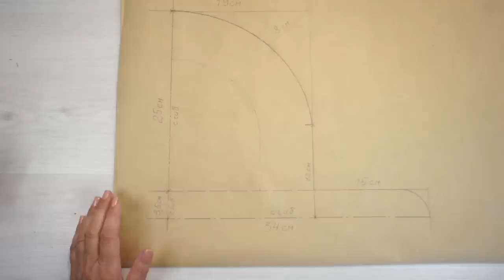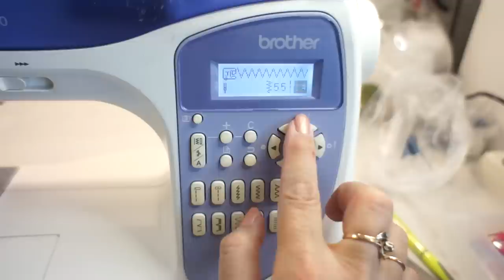Интересная летняя сумочка из шнура с прозрачным окошком - подробно DIY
Такую интересную и эффектную летнюю сумочку из шнура сделать не так уж и трудно! Материалы доступны, а мои подсказки и показ помогут вам сделать всё своими руками.
Размер сумки 36 * 23 (38 с ручками) * 12 см

00:00 intro
00:27 Rethinker
01:16 внешняя сумка
10:32 внутренняя сумка
19:26 соединение 2-х сумок
20:48 outro

➡️ Расход материалов (металлическую фурнитуру подбирайте одного цвета):
    - шнур хлопчатобумажный толщиной 5 мм - около 30 м,
    - нитки 40/2 - около 400 м,
    - ткань жаккардовая - 0,6 м,
    - ткань подкладочная - 0,6 м,
    - прокладка для тканевой части сумки - 60*70 см,
    - ножки пукли - 4 шт.,
    - ручки готовые из кожи, длина 60 см - 2 шт.
    - заклепки (хольнитены) - 8 шт.,
    - заклепки резьбовые (винты ременные) - 5 шт..
    - застежка/замок - 1 шт.,
    - полукольца - 4 шт.,
    - застежка-молния 30-35 см - 1 шт.,
    - карабин (если будете делать длинный ремень) - 2 шт.
    - кусочки кожи для застежки, хлястиков.

➡️ Ссылки на материалы, используемые в работе (не все, так как что-то покупала не через интернет):
☑️  Присылайте фото своих работ, сделанных по моим мастер-классам. Фото можно публиковать как на стене группы, так и добавлять в альбомы "Ваши работы по моим МК":
Всем привет! Меня зовут Лилия.
На моем канале можно найти множество идей и DIY-проектов домашнего декора, видео с мастер-классами по созданию различных подарков,  открыток, блокнотов, фотоальбомов и других интересных вещей. Все материалы и инструменты, которые я использую, вполне доступны, а рассказ и показ стараюсь делать понятными и информативными (с шаблонами, пояснениями, размерами и прочими полезными штуками).